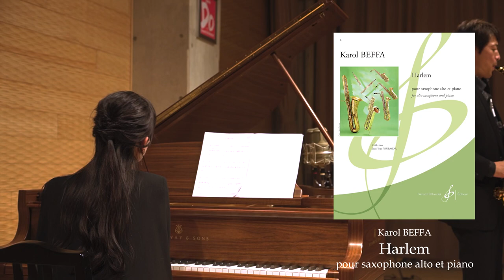Karol Beffa « Harlem » pour saxophone et piano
Karol Beffa « Harlem » pour saxophone et piano,  captation le 11 mai 2022 au Space Do à Tokyo, Japon, par Shiro Hatae saxophone et Michiyo Haneishi au piano. Avec l’aide du Centre National de la musique et des Editions Billaudot – Paris France.

キャロル・べファ作曲
サクソフォンとピアノのための
『ハーレム』

Saxophone：波多江史朗
Piano ：羽石道代

Ingénieur de Vidéos : Ryota Hikosaka

Description in french and english from Edition Billaudot’s Facebook

Dédié à Jean Yves Fourmeau et Jérôme Laran, deux saxophonistes qui défendent le répertoire du saxophone partout dans le monde, Harlem est une œuvre de concert en deux mouvements. Le premier, lent et contemplatif, joue sur le pouvoir hypnotique des notes répétées. Le second, qui s’inspire des musiques actuelles, cumule trépidation, déhanchements, changements brusques de registres et autres embûches techniques pour culminer en une spectaculaire folie polyrythmique.
(Karol Beffa)
Dedicated to Jean Yves Fourmeau and Jérôme Laran, two saxophonists who defend the saxophone repertoire throughout the world, Harlem is a two-movements concert work. The first movement, slow and contemplative, plays on the hypnotic power of repeated notes. The second, inspired by contemporary music, combines trepidation, wiggling, abrupt changes of register and other technical difficulties to culminate in a spectacular polyrhythmic madness.